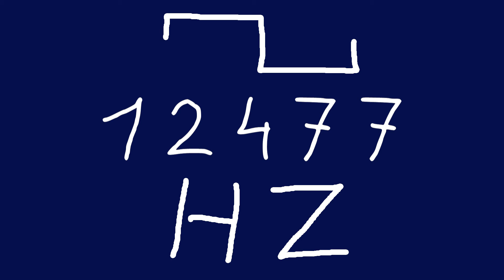12477 hz square